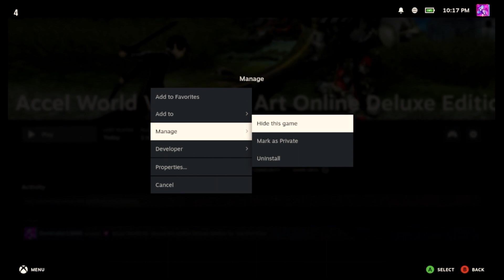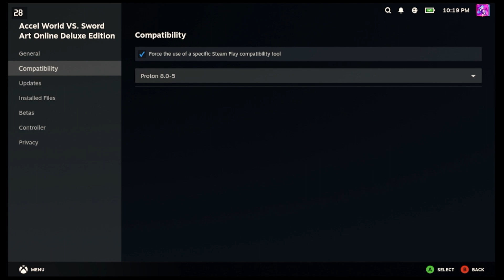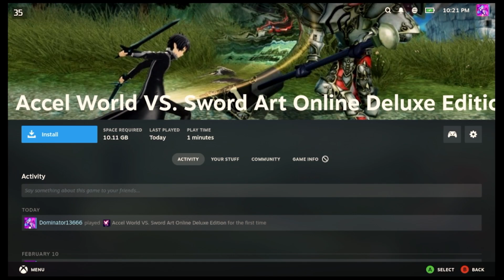Accel World VS Sword Art Online Deluxe Edition Steam Deck ATTEMPT!!!